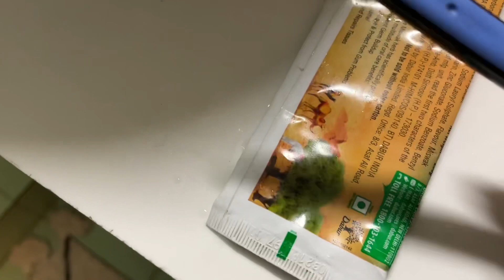karna hin padega shauq bhi to mera hai lag jao bhai